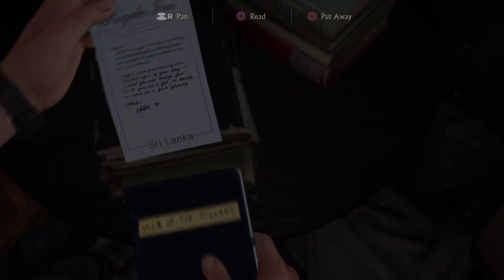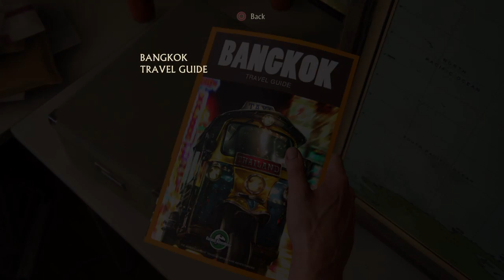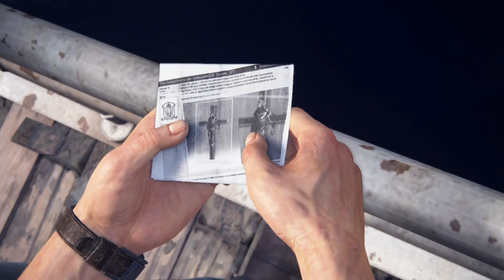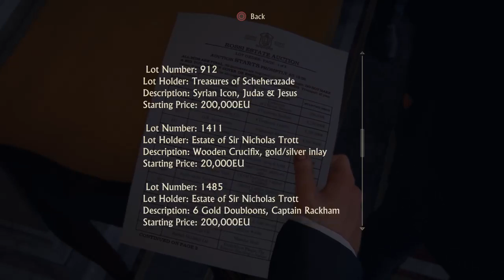Uncharted 4 duel english commentary